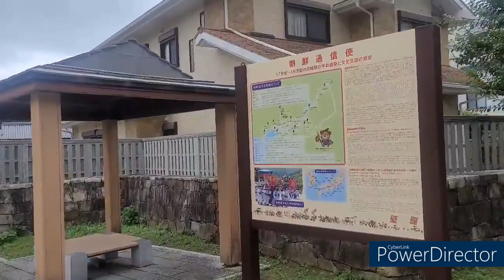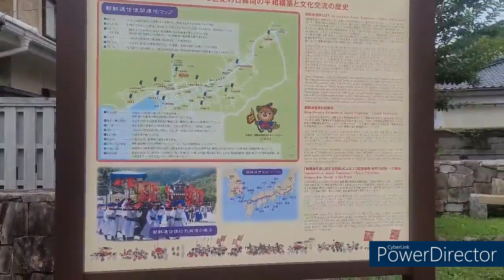대마도 최고 번화가#이즈하라 사거리#TSUSHIMAHaruka 08/01#대마도생활#사이키슈퍼#하루카오후나에 민숙#하루카 카페#바베큐 저녁식사#한국어 응대 가능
무엇이든지 도와드립니다(숙박,차량,렌트카,현지가이드,식사)